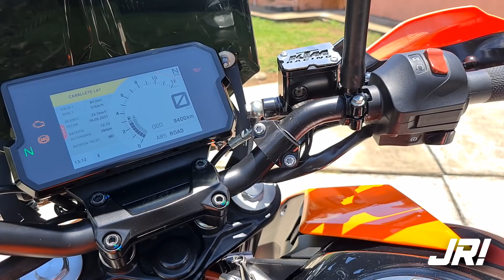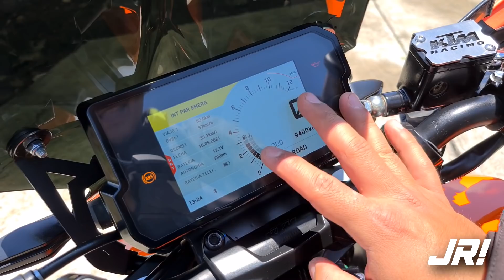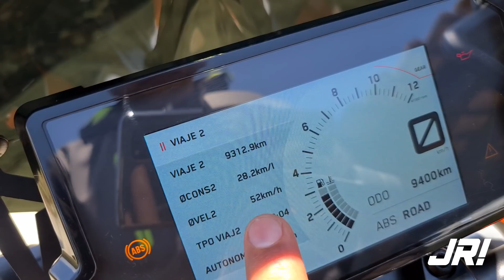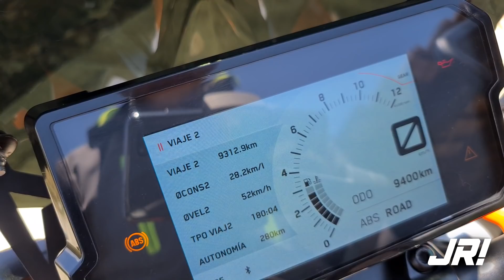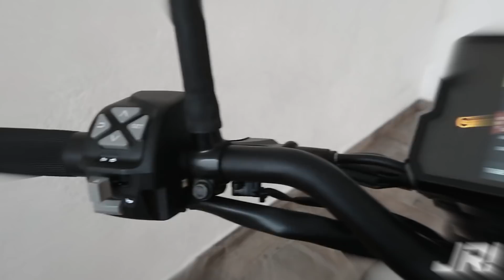ME DESPIDO DE MI KTM DUKE 390 || Reseña final tras 20 meses de uso